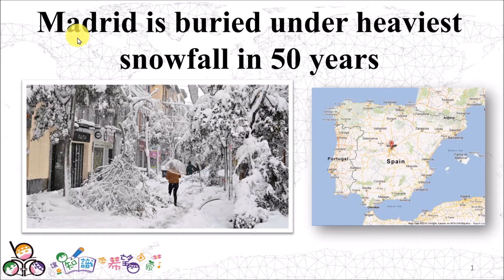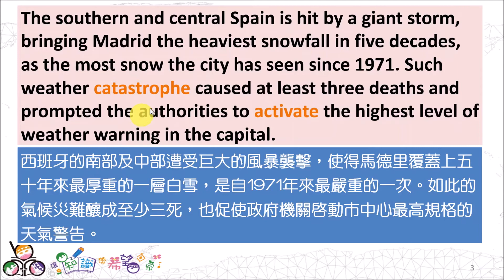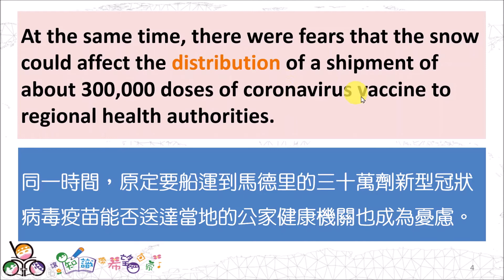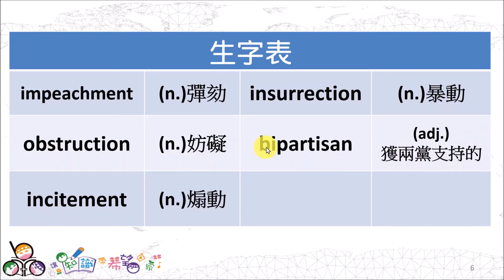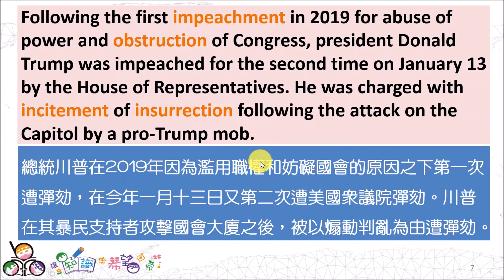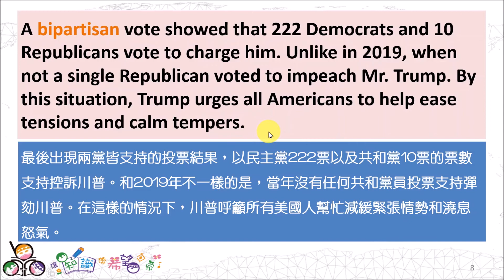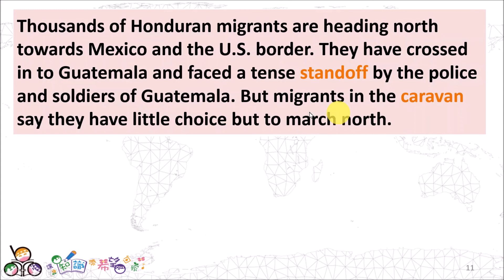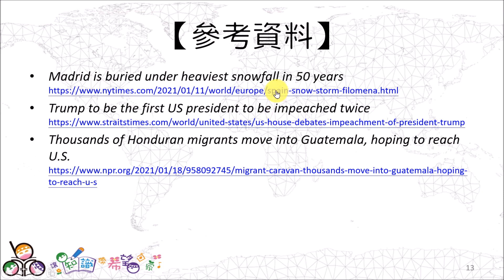Three News from Spain, the U.S. and Honduras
【每月國際英文新聞導讀】
Madrid is buried under heaviest snowfall in 50 years
馬德里遭淹沒於五十年來最厚降雪
Trump to be the first US president to be impeached twice
川普成為美國第一位遭二度彈劾總統
Thousands of Honduran migrants move into Guatemala, hoping to reach U.S.
數以千計宏都拉斯移民為抵達美國往瓜地馬拉移動

＊博幼讓博粉們只要10到15分鐘就能增進英語能力並拓展國際觀。
想要了解更多國際大小事，並學習新聞英文用語的博粉，
歡迎到博幼官網的免費教學資源連結更多影片！